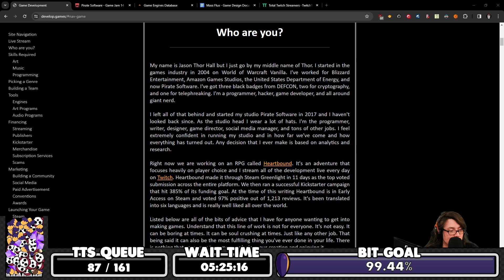When Birds Aren't Drones and the FBI Chills Out